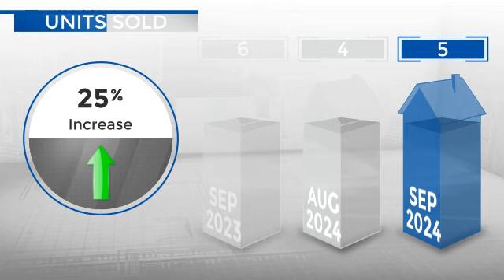Platteville,CO, Real Estate Market Update from REMAX Alliance,October, 2024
REMAX Alliance Video Update recapping market activity within Platteville, CO, during the month of October, 2024